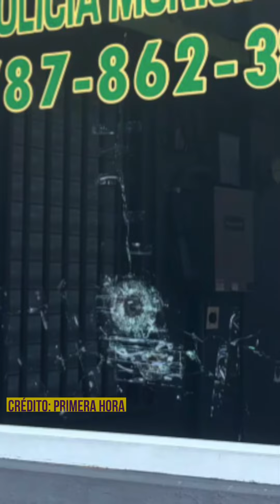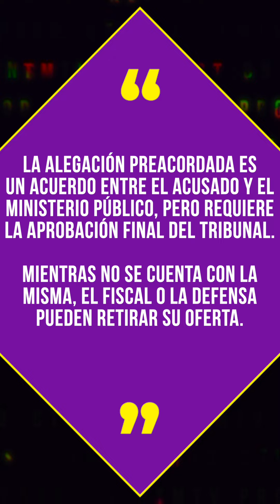Sentenciado hombre que le quitó la vida a su pareja en cuartel de Morovis (Completa)